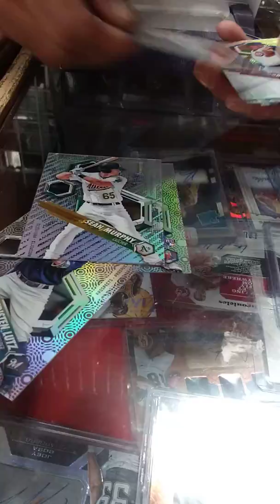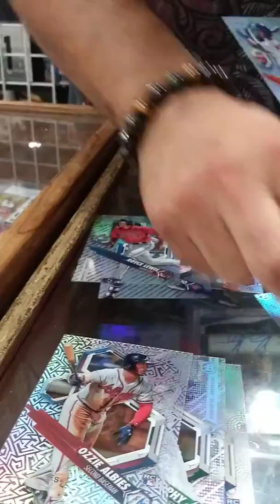Baseball card community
Bowman Hi Tek Baseball!